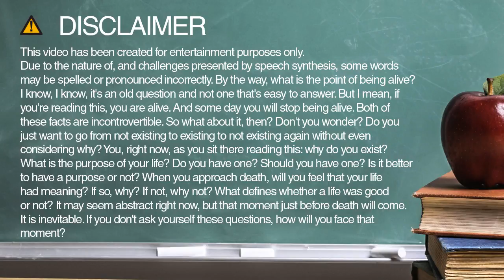How to spell hold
Learn how to say and spell hold